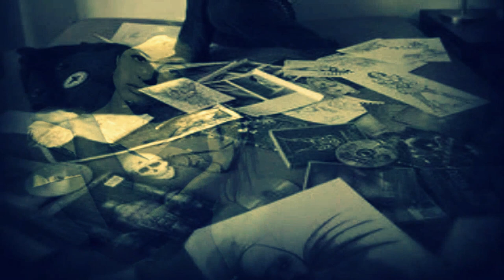Ray Conniff - I just want to be your everything (HD) (CC)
PLAYS THE BEE GEES & OTHERS
Album No. 73
1978
I just want to be your everything
Barry Gibb
Ray Conniff